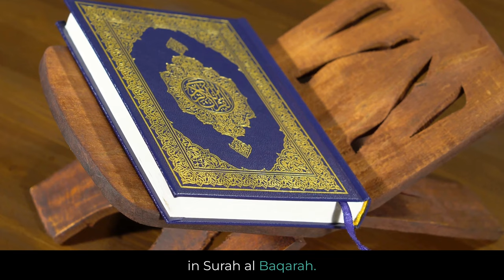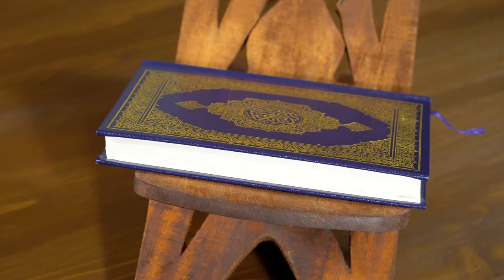Harut and Marut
Discover the intriguing story of Harut and Marut, two angels mentioned in the Quran, and their mission in Babylon. Learn about the divine test they presented to the people and the important lessons on avoiding magic and remaining steadfast in faith. Join us as we delve into this fascinating chapter from Islamic tradition.